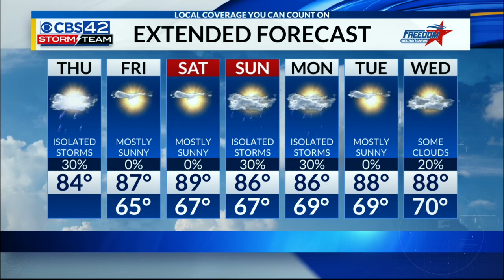Morning May 16 Forecast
Scattered showers today, good weekend coming up!